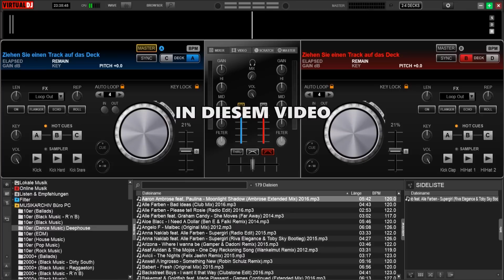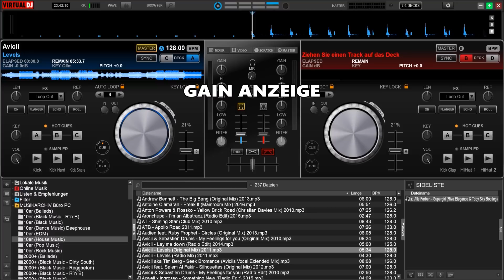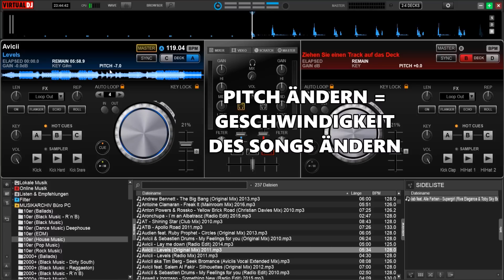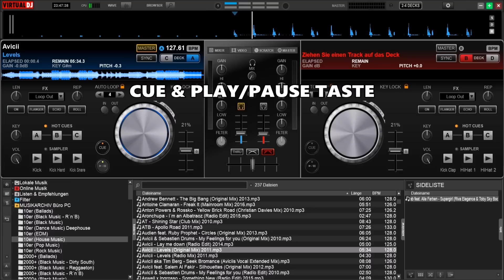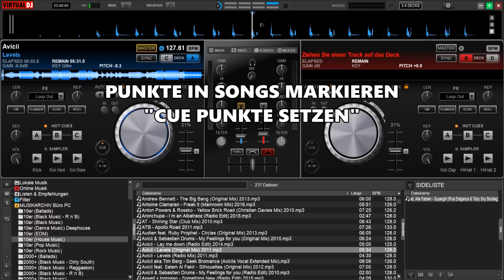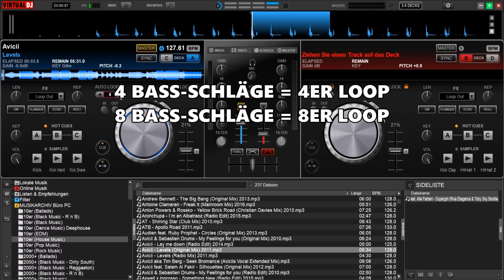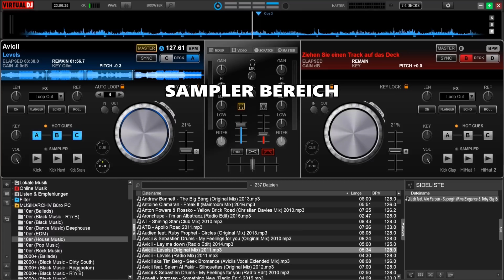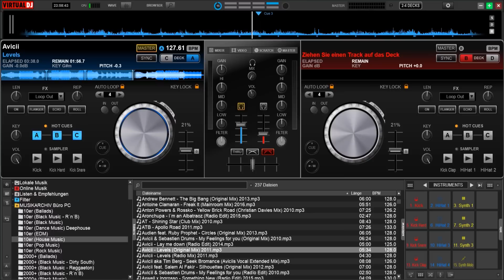VIRTUAL DJ KOSTENLOS TUTORIAL DEUTSCH | #002 Loops, Cues & Sampler 🎧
🎧 DJ werden - leicht gemacht! *Infovideo mit Komplett-Anleitung* Sei dabei: *LIVE-WORKSHOP für DJs & Musikbegeisterte* mit dem Thema: "Wie du mit dem DJing erfolgreich wirst" ➔ *Hier anmelden:*

Virtual DJ Kostenlos Grundlagen Video Nr. 2 - Loops & Cues setzen. Ohne Abo entgehen dir viele lehrreiche Videos. Mit nur einem Klick kannst du das ändern

🎧 *DJ KURSE & SCHULUNGEN*
Lehrreiche DJ Kurse, Schulungen & Coachings, um deine DJ Skills zu verbessern, Aufträge zu bekommen und die Möglichkeit dir ein Standbein mit dem DJing aufzubauen.

☎️ *KOSTENLOSES ERSTGESPRÄCH*
Du hast den Wunsch, dich im DJing weiterzuentwickeln? Es fehlen Bookings oder Kunden? Dann melde dich hier für ein kostenfreies Erstgespräch.

📲 *WHATSAPP CHANNEL FÜR DJs*
Exklusiv für DJs. Und Alle, die es werden wollen.

🎧 *ÜBER UNS*
Mein Name ist Mike, ich bin Coach für mobiles DJing & Experte für Hochzeiten. Mein Team und ich sind mit einer der führenden Schulungsanbieter für mobile DJs in Deutschland und unterstützen DJs die das Ziel haben besser zu werden und mehr Aufträge zu bekommen, um sich so aus ihrer Leidenschaft ein festes Standbein aufzubauen.

In unserer Zusammenarbeit findest du Wegweiser und Unterstützung. Wir zeigen dir, wie du deine Skills verbesserst, deine Musikauswahl optimierst, dein Netzwerk ausbaust und an Aufträge kommst. Du lernst nicht nur das Auflegen, sondern auch das Business dahinter.

HINWEIS*
Das bedeutet, dass ich eine kleine Provision bekomme, falls Du nach einem Klick auf diesen Link etwas auf der entsprechenden Webseite kaufst. Für Dich entstehen dadurch keine zusätzlichen Kosten. Du unterstützt damit meinen YouTube-Kanal und die Produktion von weiteren Videos. Das ist sehr hilfreich, damit du mehr kostenlose Videos auf diesem Kanal bekommen kannst. Danke für Deinen Support 🙏

KAPITEL
00:00 Einleitung
00:57 Der erste Song
02:23 In den Titel springen
02:58 Die Elemente der Decks
03:49 Gain Anzeige
04:44 Key Anzeige
05:32 Pitch Anzeige & Regler
07:07 Jog Wheel
08:11 Cue & Play
10:01 Cue Punkte feinjustieren
10:47 Das sind Loops
12:02 Wozu braucht man Loops?
12:44 FX Effekt Bereich
13:13 Hot Cues
15:45 Sampler
17:19 Mehr über das DJing lernen?

In diesem Tutorial benutze ich den Virtual DJ Skin "Pioneer XDJ R1"